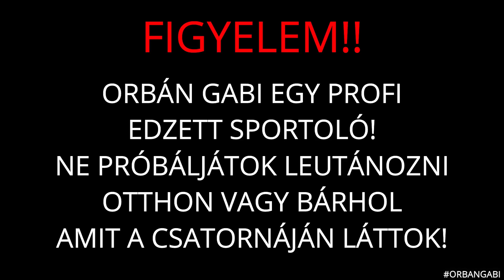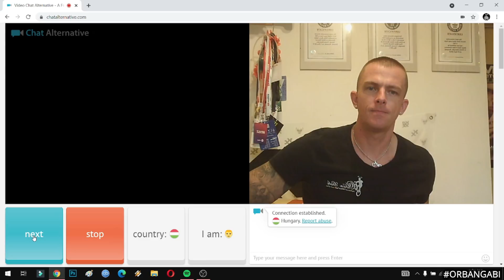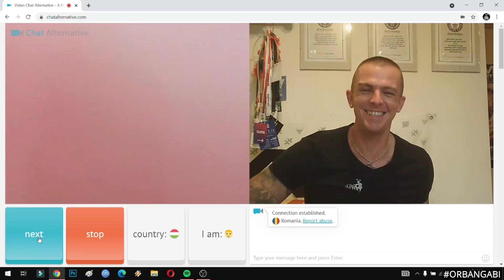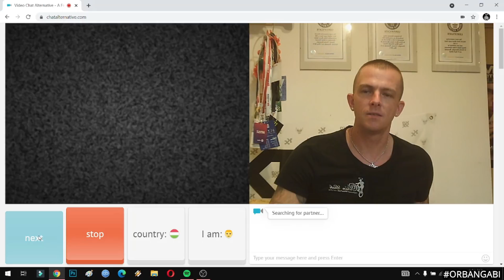Chatalternativ,storyba szoltam instan hogy mikor leszek,rajongokkal szerettem volna beszélni.DE NEM!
OG FAM
Mi ujság?
Törölték a Tik-Tokom mert az előző videokból részleteket tettem fel..
Új Tik-Tok @orbangabi_og...
Pár videóstól már láttam hasonlo videót,igy picit megnéztem milyen a Chat Alternative-on!
Picit trollkodtam is de kicsit meg is rökönyödtem milyen emberek léteznek..
Rengetegen kértetek itt a hetedikrész...
Ha  tetszett ne feledd a likeot ha nincs like nem lesz következő rész mert Én csak likeba tudom mérni csináljak még vagy ne..

@Hashtagg shop.hashta.gg

Kommentbe várom az ti ötleteitek is miker szeretnétek látni,milyen témajú videokat szeretné,tek látni..
Peace